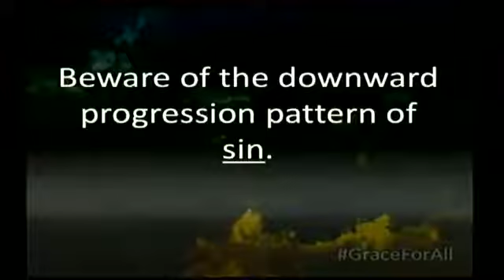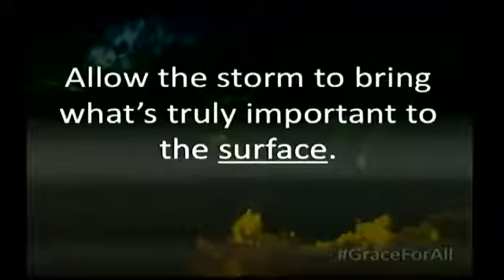Grace for the Storm - Oct. 15, 2017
Grace For All:  A Journey Through Jonah
Grace For The Storm
Jonah 1:7-17